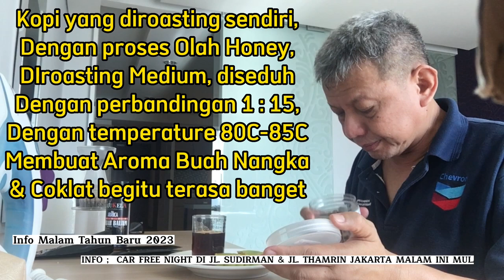NGOPI DI AKHIR TAHUN 2022